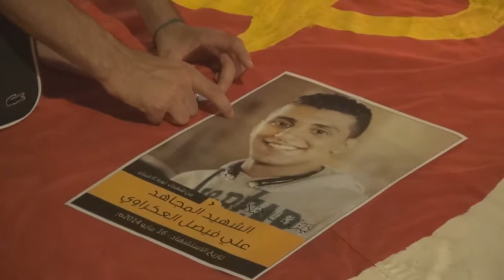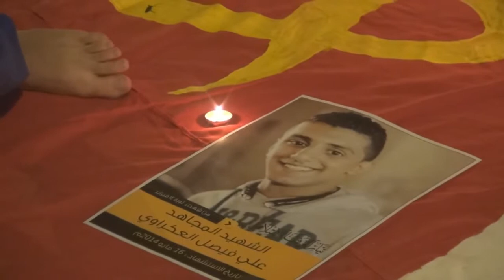مرثية في حق الشهيد علي فيصل أثناء تجمع جماهيري في سترة 17 5 2014 Bahrain